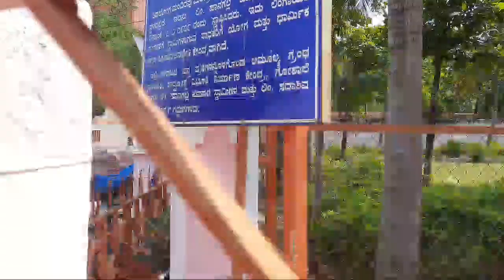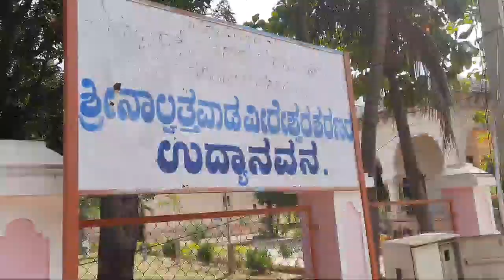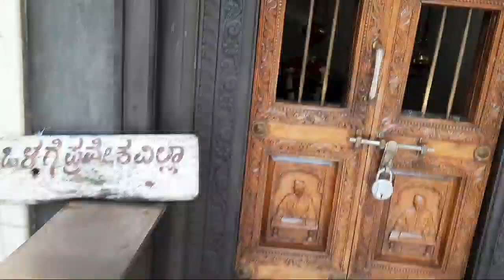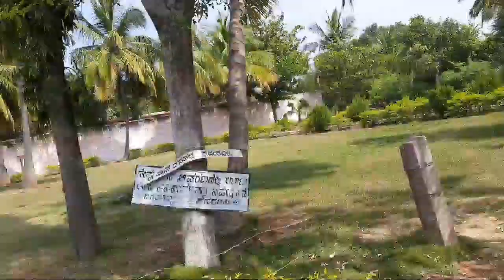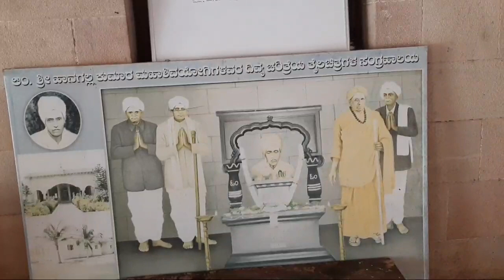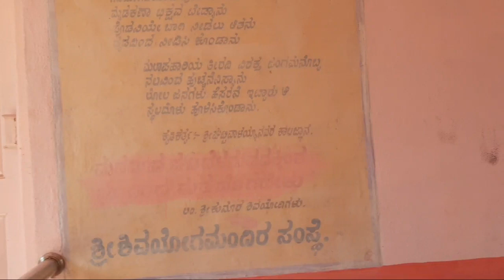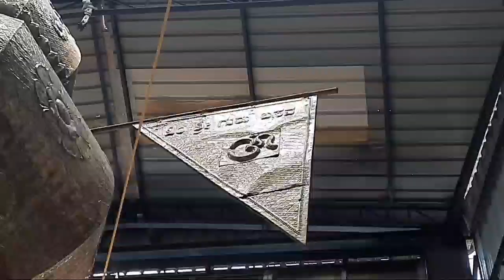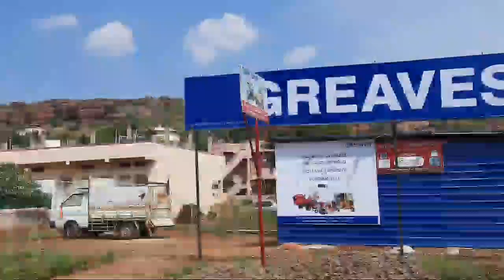India's Tallest Wooden Chariot| ಶಿವಯೋಗ ಮಂದಿರ| Shivayoga Mandira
Bagalkot Historic places,Guide for Shivayoga Mandira,

ನಮಸ್ಕಾರ ಎಲ್ಲರಿಗೂ 🙏

ನಾವು ಬಾದಾಮಿ ಶ್ರೀ ಮಹಾಕೂಟ ದರ್ಶನ ಪಡೆದು ನಂತರ ಶ್ರೀ ಹಾನಗಲ್ಲ ಶಿವಕುಮಾರ ಸ್ವಾಮಿಗಳ ಐಕ್ಯ ಮಂಟಪ ನೋಡಲು ಶಿವಯೋಗ ಮಂದಿರಕ್ಕೆ ಹೊರಟಿದ್ದು ಅದರ ಪುಟ್ಟ ಸುಂದರ Vlog ಇದಾಗಿದ್ದು ದಯವಿಟ್ಟು ಎಲ್ಲರೂ ತಪ್ಪದೇ ನೋಡಿ ಶ್ರೀಗಳ ಐಕ್ಯ ಮಂಟಪದ ದರ್ಶನ ಪಡೆಯಿರಿ.
ಈ ವಿಡಿಯೋ ಇಷ್ಟ ಆದರೆ like ಮಾಡಿ ಹಾಗೇ Comment ಮಾಡಿ.
.ಧನ್ಯವಾದಗಳು.